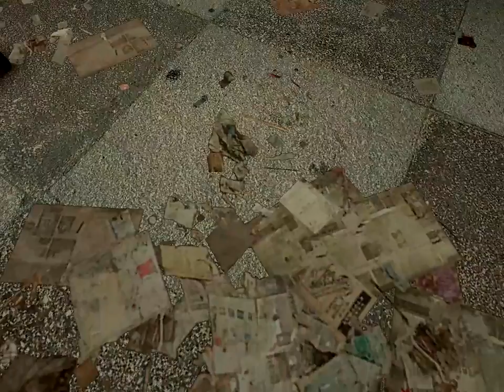Прохождение мода Lost Life для Serious Sam:The Second Encounter by FLEXO187akaCJ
Уровень сложности: Турист
Бесконечные патроны: нет